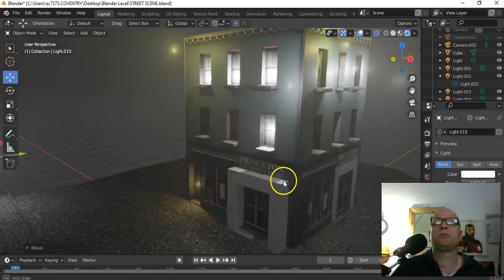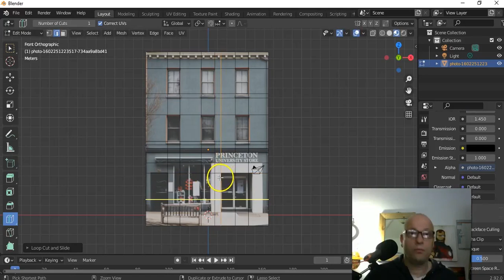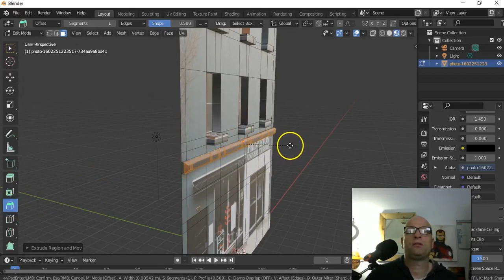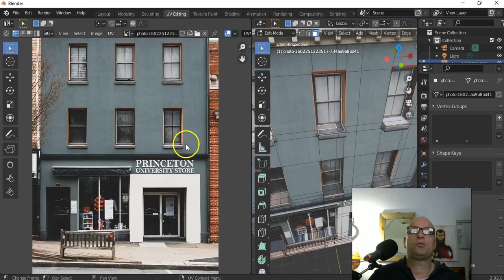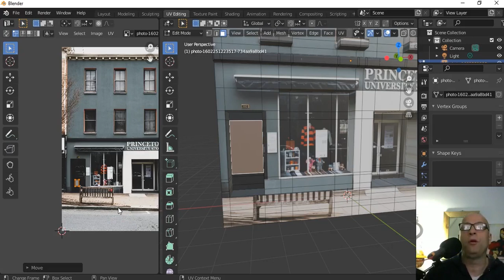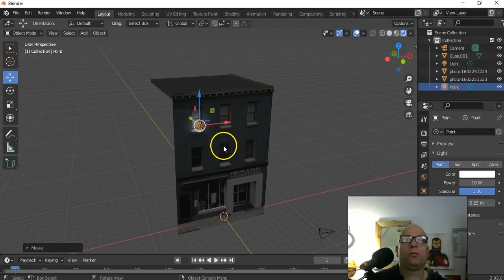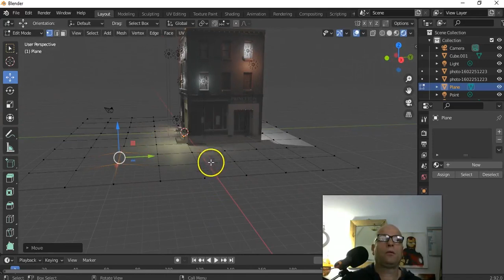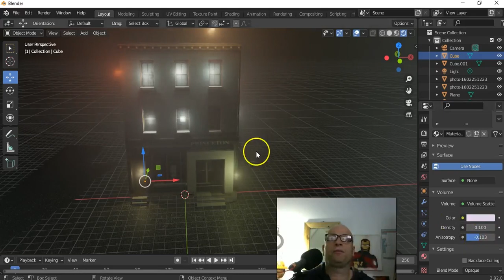Blender Building 1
In this video we explore how to create models from images in Blender! Hope you find it useful!